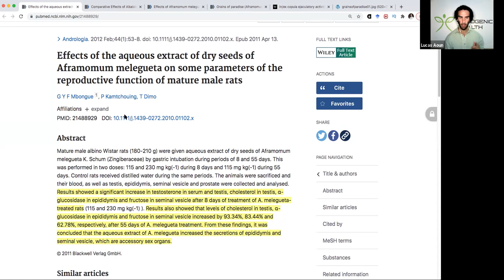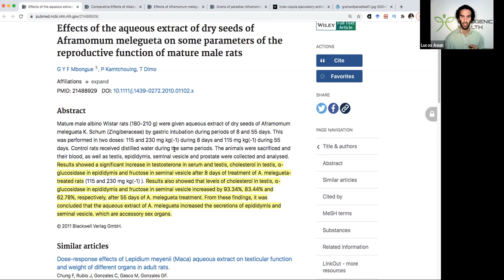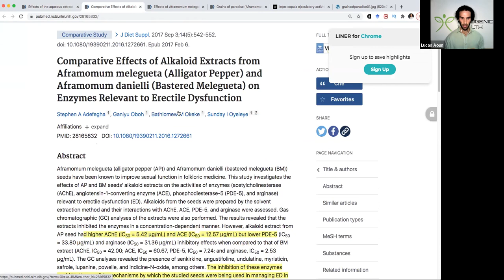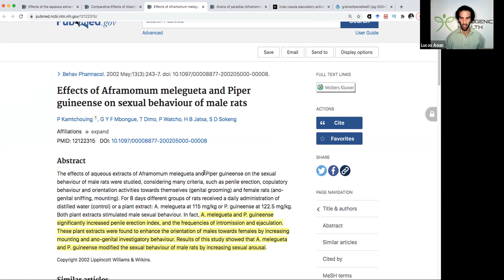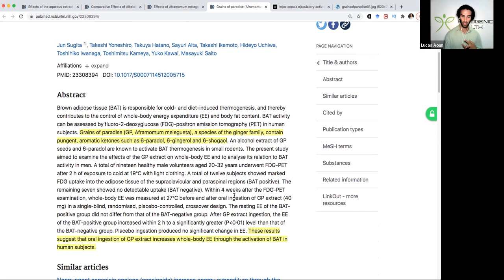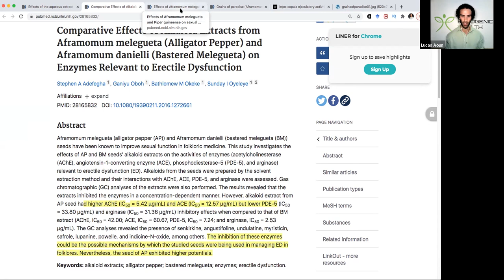This Pepper Boosts Testosterone & Improves ED?! (Alligator Pepper/Grains of Paradise)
Grains of paradise contain bioactive chemicals that are believed to bring with them health benefits, including specific uses for pre-workout supplementation such as:

Boosting Metabolism – It has been shown to increase fat loss by improving energy expenditure.
Reducing Inflammation – Its seeds and fruits have demonstrated anti-inflammatory properties. The bioactive ingredients also demonstrated considerable anti-inflammatory activity in animal studies by inhibiting the cyclooxygenase-2 enzyme and expression of pro-inflammatory genes. (x)
Okay, so let’s recap a bit; research investigating the health effects of it have identified several potential pre-workout benefits such as:

Anti-obesity effects
Anti-diabetic effects
Anti-inflammatory effects
Anti-hypersensitive activity
Bioactive nutrient content of Aframomum melegueta
As a calorie free food, grains of paradise doesn’t contain carbs, fat or protein. It does however contain a high amount of sodium and a slight quantity of calcium.

When it comes to a full and comprehensive break down on the bioactive compounds in grains of paradise, evidence is limited and only a few compounds have been isolated from the seed.

However, analysis has shown that natural sources (not necessarily in supplement form) contain the following antioxidant polyphenols:

Methyl-6-gingerol
6-shagol
6-paradol
6-Gingeredione
Aframomum Melegueta Bodybuilding Use
Although testosterone boosters and muscle building supplements tend to opt for well-researched and reliable nutrients such as D-aspartic acid and vitamin D3, some manufacturers still choose to include grains of paradise in their products.

It is claimed that the herb may help your bodybuilding goals in three distinct ways:

Decrease body fat
Build muscle and helps with weight gain
Directly boost testosterone